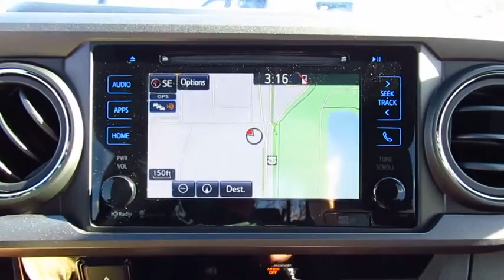2017 Toyota Tacoma Live Video! Tampa, Wesley Chapel, Brandon, New Port Richey, FL Live 171737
Stadium Toyota
5088 N. Dale Mabry Highway

Unleash your sense of adventure in our 2017 Toyota Tacoma TRD Off-Road Double Cab Four Wheel Drive that looks bold in Blazing Blue Pearl! The power behind our award-winning midsize truck is a 278hp 3.5 Liter V6 that's matched to a 6 Speed Automatic. Endowed with multi-terrain select, crawl control, and an electronically locking rear differential, our brawny truck helps you tame the toughest trails.    Conquer your day in our Tacoma TRD Off-Road that grabs attention with its muscular fenders, distinct grille, and alloy wheels. The cabin is ready for action and helps you stay comfortable and relaxed with push button start, a multi-information display, and power windows/locks. Maintain a connection thanks to Entune Audio that features a touchscreen display, impressive audio, voice recognition, wireless smartphone charging, Bluetooth, and more!     Named a best resale value by KBB, our Tacoma is equipped with the Star Safety System, advanced airbags, and a back up camera to offer you additional peace of mind. Our Tacoma is primed to exceed your demands and built for fun.